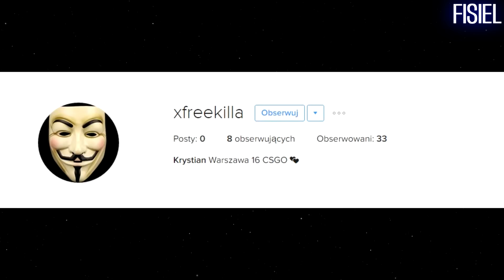5 NAJWIĘKSZYCH FAILI GWIAZD MUZYKI!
╼╼╼╼╼╼╼╼╼► Psst, zajrzyj tu! ◄╼╼╼╼╼╼╼╼╼

► Masz jakieś faile?
     Wyślij mi je na PW (YouTube/Facebook)